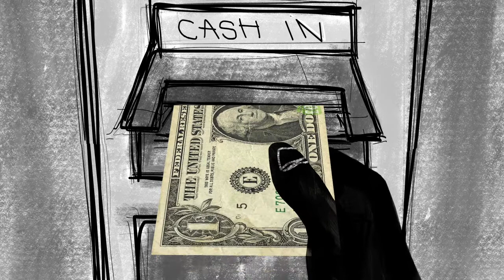More and More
Made by Gioele Martinoli at HSLU D&K